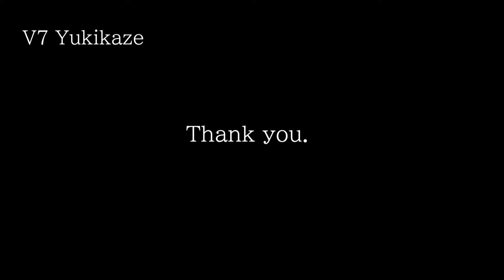【雑談回】バイクのコーナリング ブレーキリリースをきっかけにしてバイクを傾ける方法について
【ご注意】
私は単なる素人であり、動画内容は個人としての感想や意見を述べただけで
正しさは保証されません。
あくまで一個人の見解として参考にしていただければと思います。

0:00 　バイクの傾け方　４つの方法おさらい
1:04　Fブレーキとリーンの関係
1:58 　Fブレーキリリースをきっかけにする方法のやり方
4:47　練習の注意点
5:46　ブレーキングの目的とコントロール
6:48　走りをデザインする
8:00　ライテクの上達とは

【今日は雑談回です。】
バイクのコーナリング、倒し込みのやり方について、昔から議論があります。
大きく分けて方法は４つですが、どれが正しい、どれはダメだと躍起になるよりも
自分のバイクで、安全な範囲内で少しずつ試し、その上で
自分と愛車にとってのベストな方法を少しずつ探して行けばいいのだと思います。
今回は、ブレーキリリースをリーンのきっかけにするという方法論について話してみました。
このやり方もプロの方がいろいろとお話しされており、
わざわざ私が改めていうことの程でもありません。
しかし、私なりに、その方法論を整理してみたくて
今回の動画となりました。

Sorry, the language of this video is Japanese only.

Road  R393,　"Kenashi pass" in Otaru city
Day   Sep. 23,  2024
Bike MOTOGUZZI V7 Special(2013)
Camera  Sony HDR AS300
Rider   Takki Kazuhito
Editing  PowerDirector21